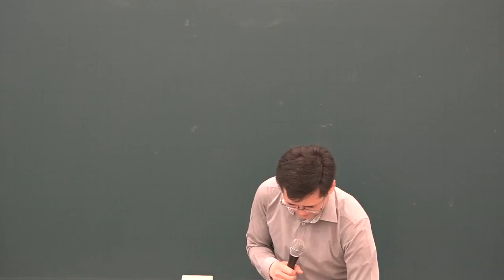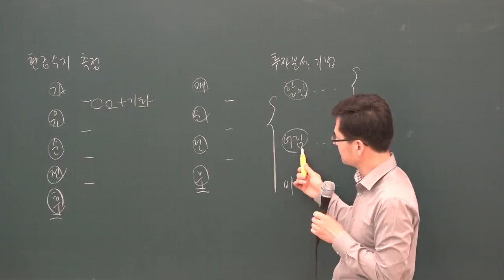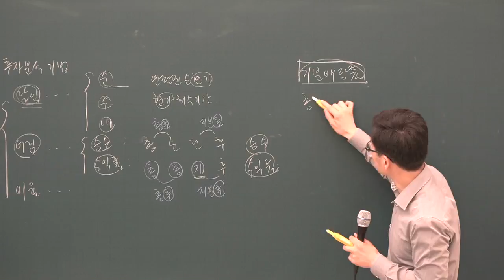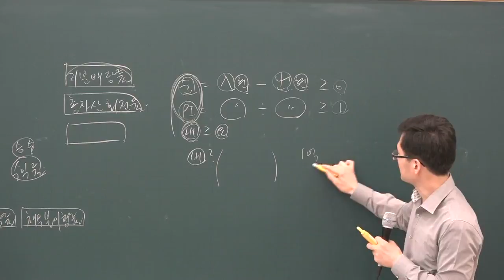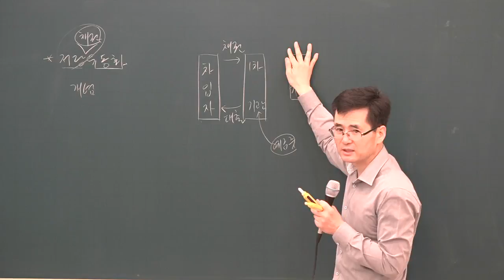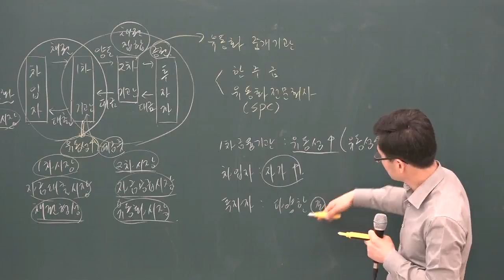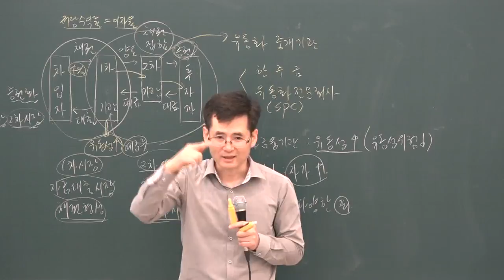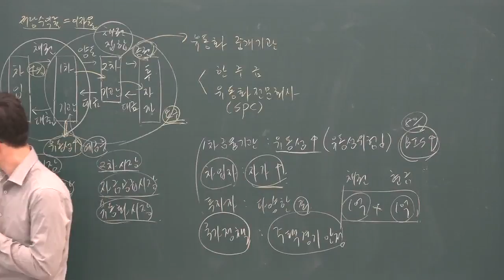[공전무] 2019년 공인중개사 부동산학개론 고급이론 4-21